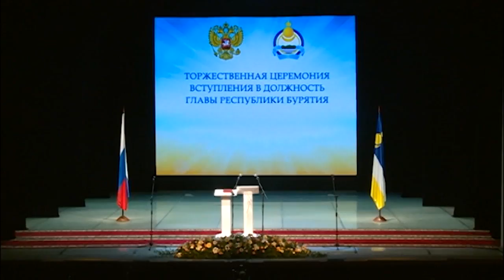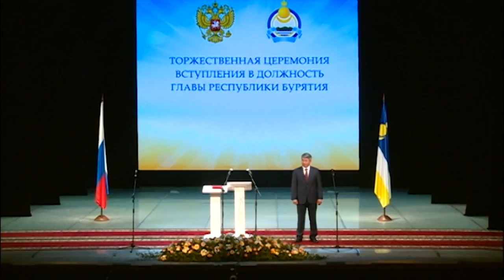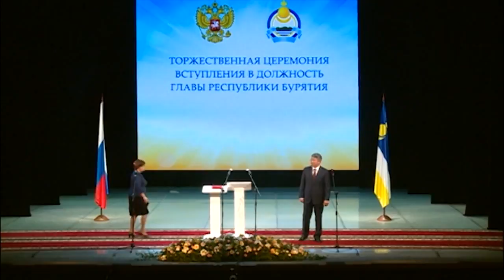Торжественная церемония инаугурации Цыденова А